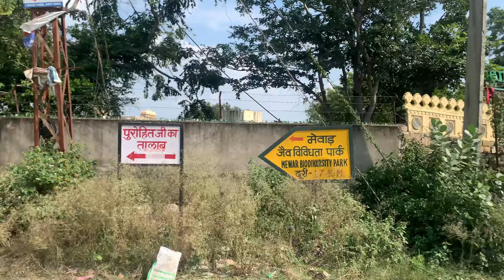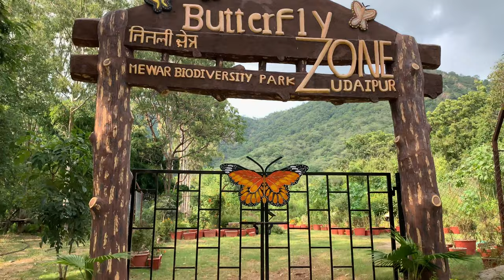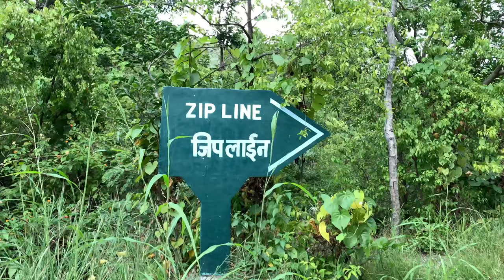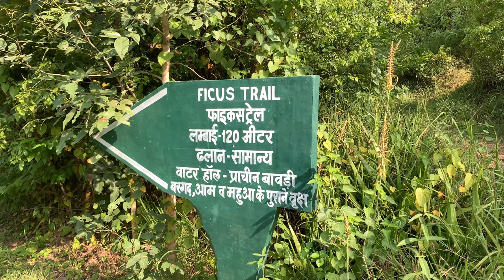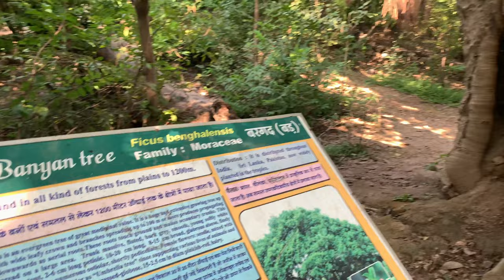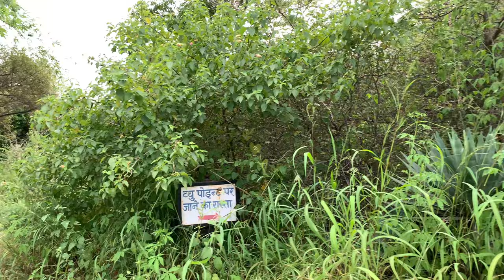Jaiv Vividhata Park | Biodiversity Park Udaipur | जैव विविधता पार्क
biodiversity Park Udaipur (Mewar biodiversity park) located on the Nathdwara Udaipur NH8 in the densely forested
Amber area, comprising 165 hectares. The tremendous biodiversity of the udaipur region is on display in this location. This is a part of the aravali mountain range.
The height of the hill ranges rises 1200 metres in the north-west, then drops in the northeast, and the contour of the mountains varies from gentle to steep in the south-west.
In the Biodiversity Park Udaipur (Mewar biodiversity park) There are 63 varieties of trees, 33 types of shrubs, 38 types of creepers, 118 types of under shrubs and herbs, 39 types of grasses, 4 types of parasites, 3 species of pteridophytes, and one type of bamboo among the diversified biodiversity
Your Query:🫨
What is Biodiversity Park?
How many biodiversity parks are there in Rajasthan?
How many biodiversity parks are there in
India?
Total biological park in rajasthan.
Biodiversity park ticket price.

jaise vividhata sabd